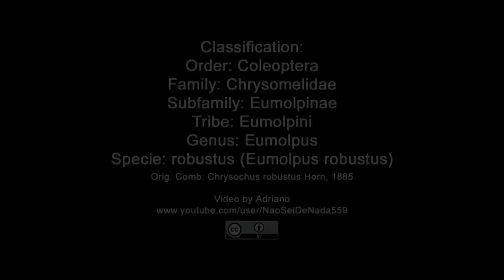Leaf Beetle (Eumolpus robustus)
Classification:
Kingdom: Animalia (Animals)
Phylum: Arthropoda (Arthropods)
Subphylum: Hexapoda (Hexapods)
Class: Insecta (Insects)
Order: Coleoptera (Beetles)
Suborder: Polyphaga (Water, Rove, Scarab, Long-horned, Leaf and Snout Beetles)
Superfamily: Chrysomeloidea (Long-horned and Leaf Beetles)
Family: Chrysomelidae (Leaf Beetles)
Subfamily: Eumolpinae
Tribe: Eumolpini
Genus: Eumolpus
Species: robustus (Eumolpus robustus)

Orig. Comb: Chrysochus robustus Horn, 1885

Video date: 23 december 2016
Locality: Parana (Brazil)